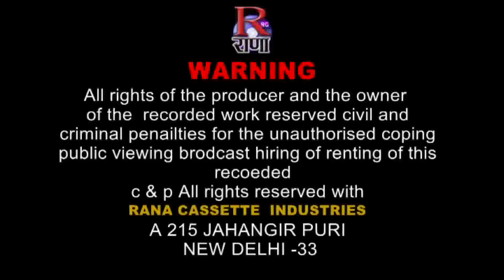Dilwaali - दिलवाली - नया गढ़वाली गीत 2018 - साहब सिंह रमोला - Rana Music Company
नये कलाकार संपर्क हेतु - 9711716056

गायक - साहब सिंह रमोला
निर्माता - ईद्रजीत राणा, जगदम्बा राणा